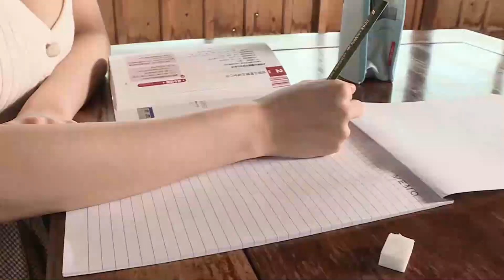桜田愛音 勉強